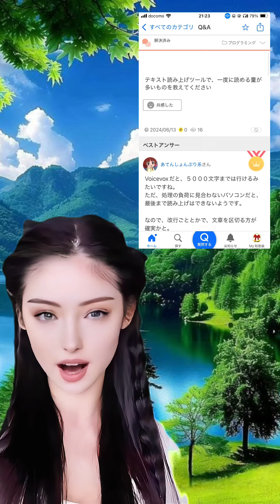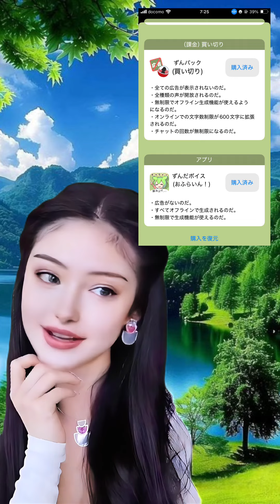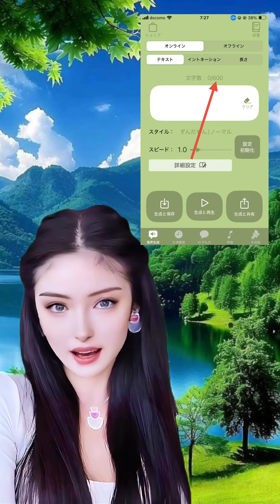長文対応のiPhone用VOICEVOXアプリをついに発見しました。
I finally found a VOICEVOX app for iPhone that supports long texts.